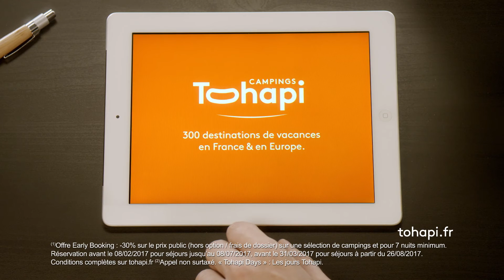Pub Tohapi 2017 Version MH